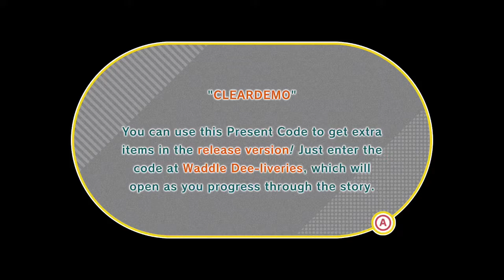Kirby and the Forgotten Land - Full Demo